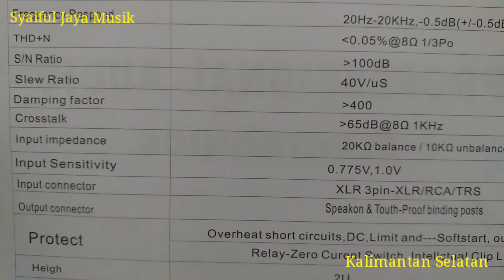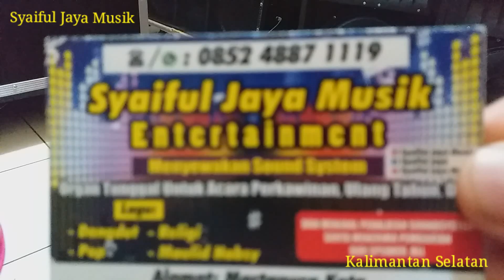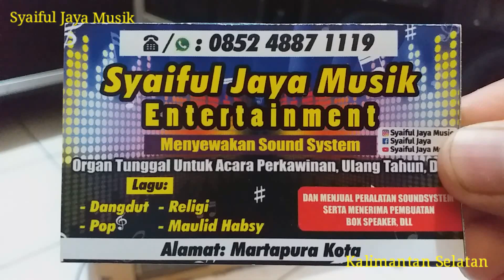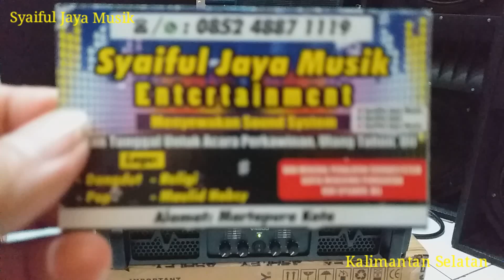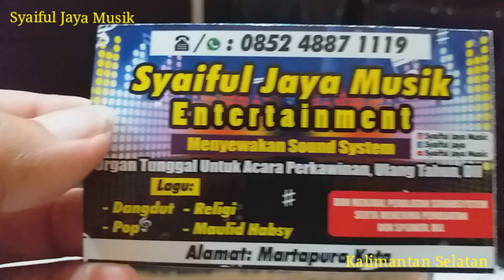Tes Dari Hp Langsung Ke Power ASHLEY V4800 Suara Joss dan Mantap